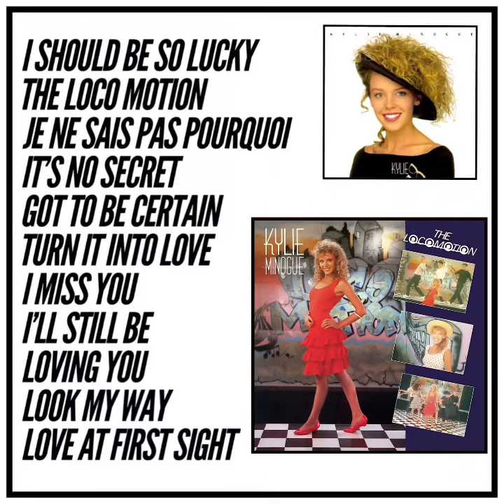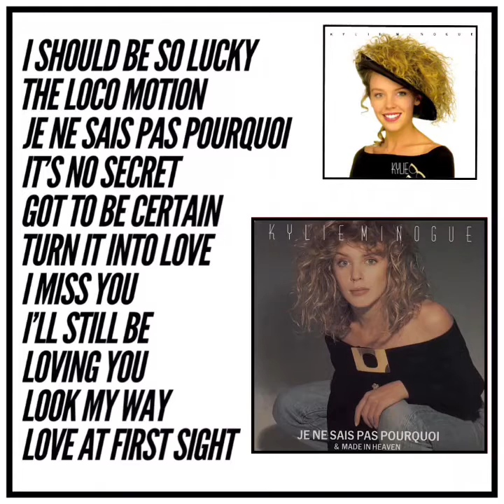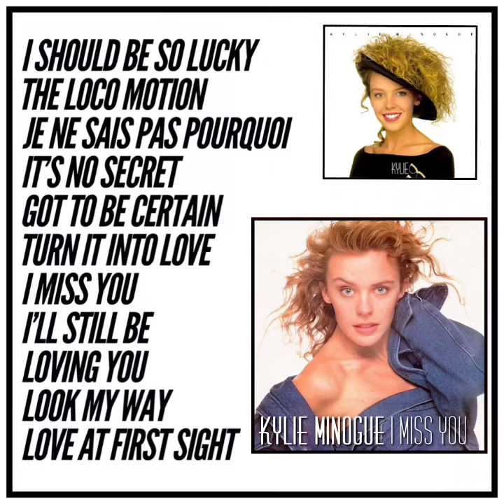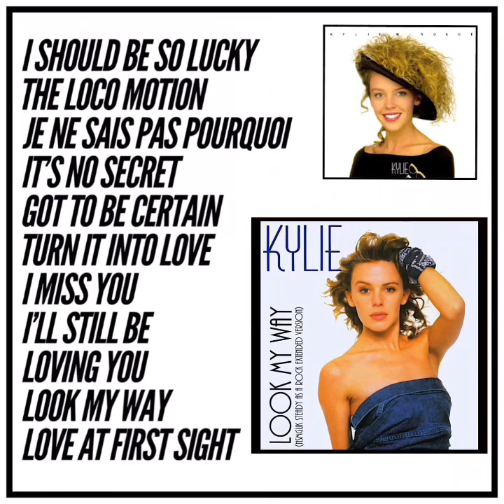Kylie 1988 album intro’s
The classic intro’s to Kylie Minogue’s debut 1988 album Kylie.

PWL Classic sounds.

Smiley Kylie era.